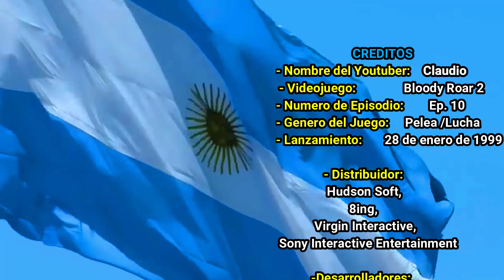BLOODY ROAR 2 - EP. 10 / Busuzima, El Camaleón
▬▬▬▬▬▬▬▬▬▬▬ஜ۩۞۩ஜ▬▬▬▬▬▬▬▬▬▬▬▬▬▬
▓▓▓▒▒▒░░░ LEA LA DESCRIPCIÓN DEL VÍDEO ░░░▒▒▒▓▓▓
▬▬▬▬▬▬▬▬▬▬▬ஜ۩۞۩ஜ▬▬▬▬▬▬▬▬▬▬▬▬▬▬
🥇🏆▼MI INSTAGRAM▼ 🏆🥇
o Un Link directo de mi perfil de Instagram.▼▼
▼▼Programa Nuevo: "NIVEL Z - (Al Siguiente Nivel)"▼

DISCORD : SoyClark# 5860 (Todo junto sin espacio)
SI EL VIDEO TE GUSTO, PUEDES AYUDARME COMPARTIENDO, ESO ME AYUDARIA MUCHISIMO!!
↓↓↓ UNITE Y PUBLICA TUS VIDEOS ↓↓↓
00:00 - INTRO
00:30 - PRESENTACION
1:54 - STAGE 01 - vs Bakuryu (El Topo)
3:04 - STAGE 02 - vs Busuzima (El Camaleón)
3:53 - STAGE 03 - vs Stun (El Insecto)
4:51 - STAGE 04 - vs Yugo (El Lobo)
5:49 - STAGE 05 - vs Shina (La Leopardo)
6:59 - STAGE 06 - vs Jenny (Murciélago)
8:00 - STAGE 07 - vs Long (El Tigre)
11:06 - STAGE 08 FINAL - vs Gado (El León)
14:26 - HIMNO NACIONAL ARGENTINO